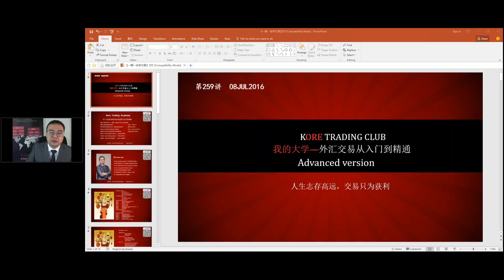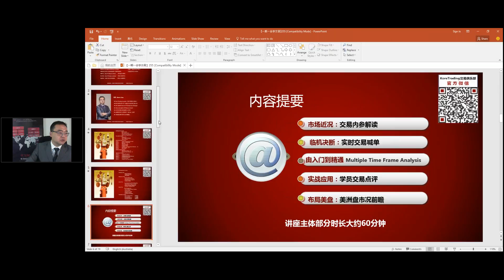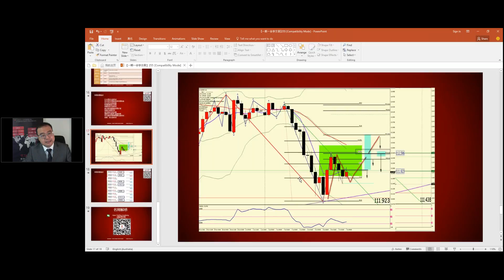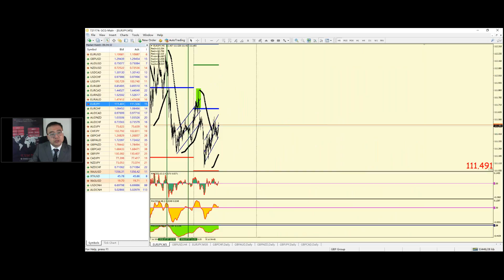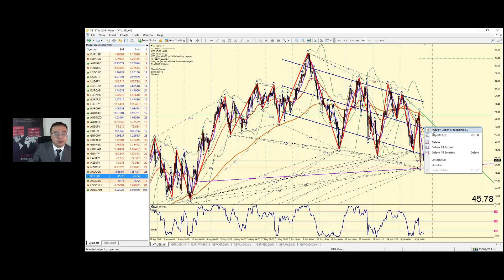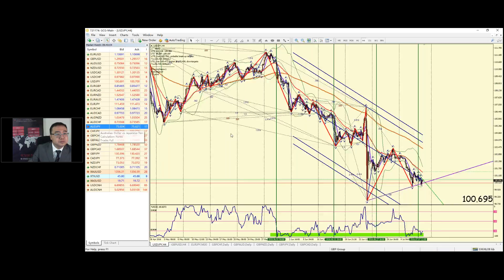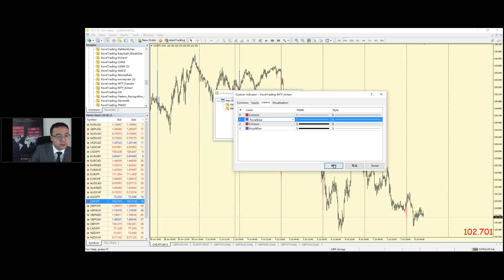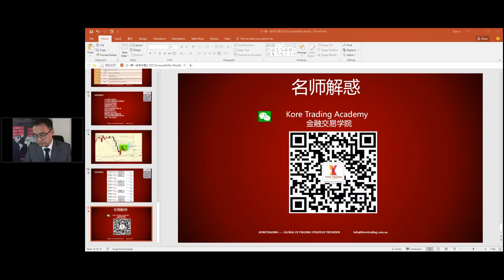【KT交易俱乐部】每日交易指引 欧纽获利出场